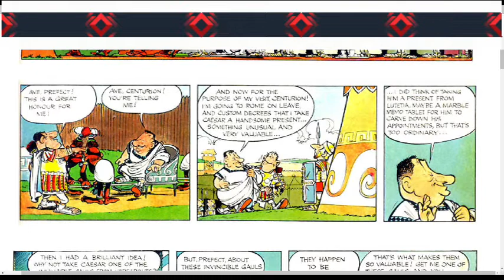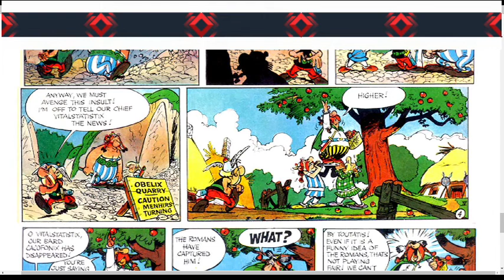Asterix The Gladiator Part 1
Read and listen comic funny books and learn